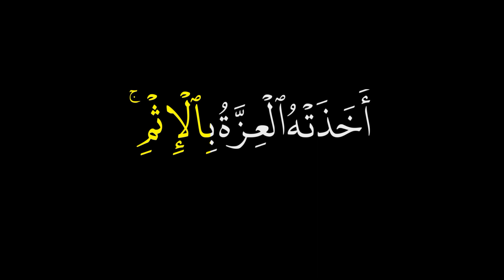Surah Al-Baqarah | Verse : 206 | Reciter Name : Maher Al-Mu'aiqly .